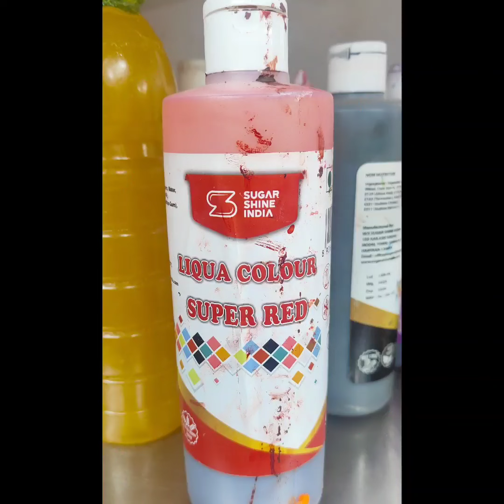Thankyou Ap Logo ko Jo Ap Log Itna Jhga Se Mera Video Dekh Te Hai | Heart Shape Cake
aj Red Colour ka hearts shape cake design aur aj ka video mai batya bhi hu ki red colour kaise karna hai so to video pura dekhiyega Thankyou 🥰